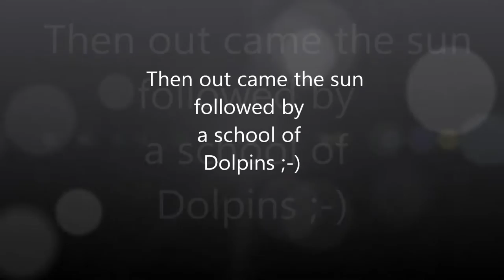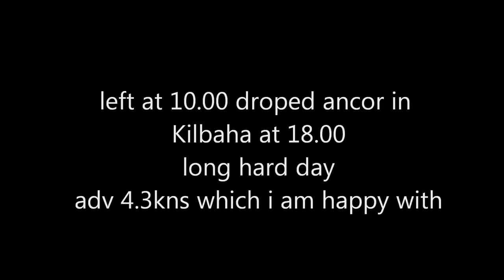SAIL CANCER. Day22. Single handed Sailing around Ireland